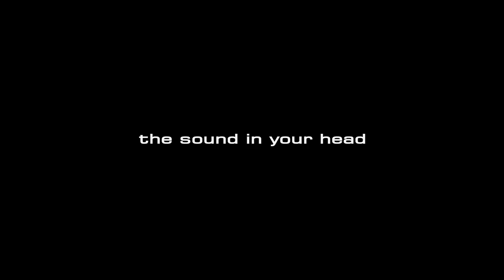Baz Warne - The Stranglers - Blackstar 10th Anniversary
Special words from Baz celebrating our 10th anniversary.